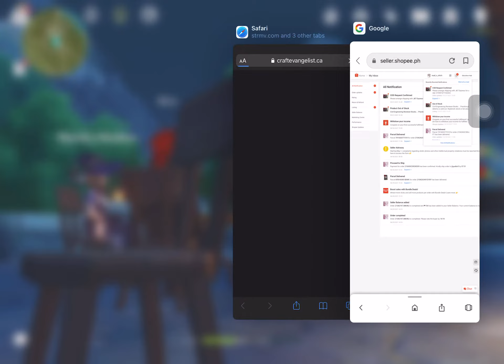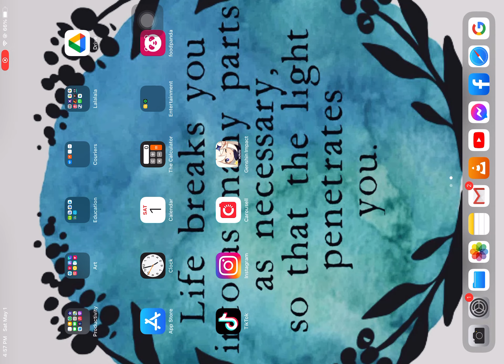Genshin with Mat and Ritz